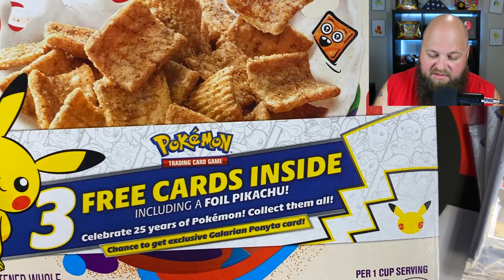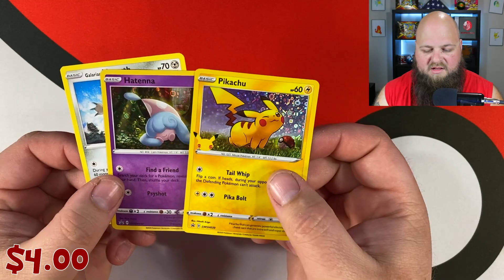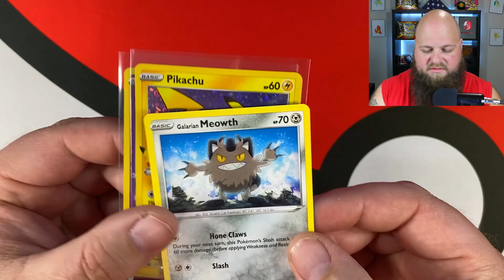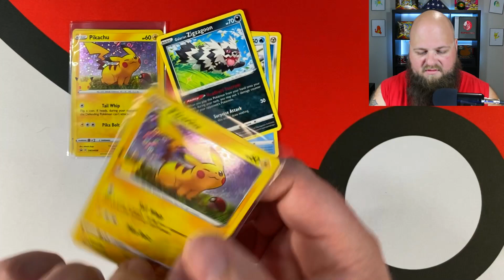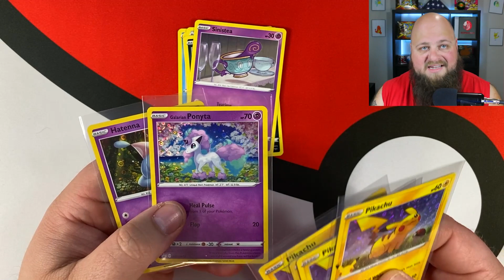GIVEAWAY! Win a Shining Fates ETB! Opening General Mills Pokemon 25th Anniversary Cards! Pikachu!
Today I am opening 25th Anniversary Pokemon TCG Promo Packs from General Mills Cereal boxes!  We got some nice last pack magic and pulled the best card that you can pull from these cereal boxes!  I also shared details on the giveaway and how to enter.

How to enter the giveaway for a Shining Fates Elite Trainer Box:
● Comment with the hashtag BeardArmy and let me know what you hope to pull if you win the ETB.

Hey! My name is Greg and thank you for visiting my Pokémon channel, Beard Energy.  Just looking to send some positive "beard" energy out there as I open Pokemon TCG card, share my collections, get cards graded, and best of all sharing sweet deals you can find on Pokemon cards!

I FOUND SHINING FATES AT TARGET! Pokemon Shining Fates Elite Trainer Box and Pikachu V Box Opening!

$1.4 MILLION POKEMON BASE SET BOOSTER BOX! Logan Paul Sold 1st Edition Booster Packs for $40K EACH!

0:00 - Intro
0:11 - Thank you for 1,000 Subscribers
0:45 - Shining Fates Giveaway!
1:55 - Today's Video
2:28 - Going over the details of the General Mills Promotion
3:30 - Opening the General Mills Packs
6:08 - Recap
6:45 - Closing & Giveaway Reminder